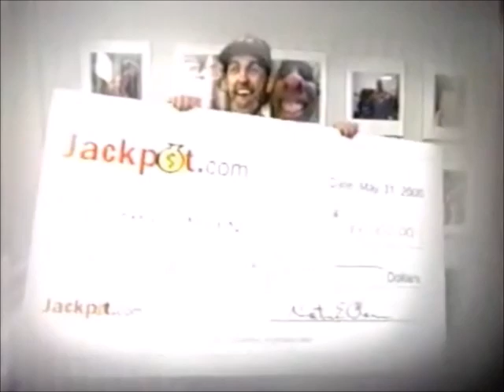Elegant Elliot Offen's First Appearance 7-25-2000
The HTV and E! versions are blocked by youtube so the next best thing is the condensed CBS version.